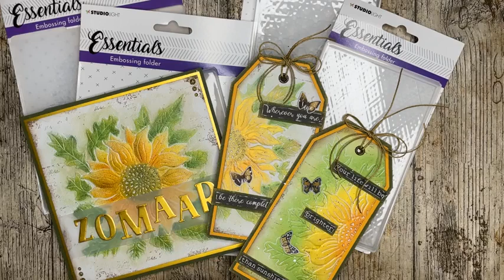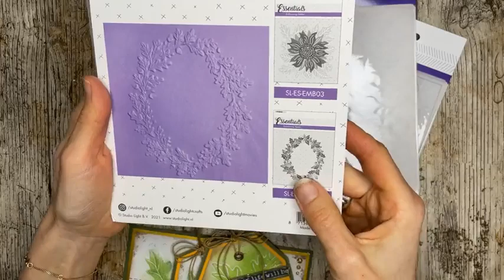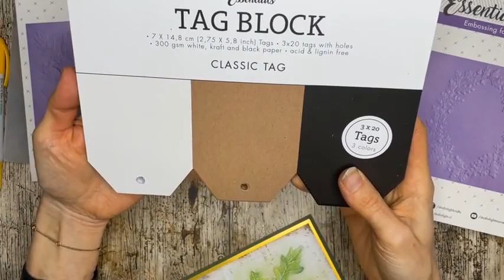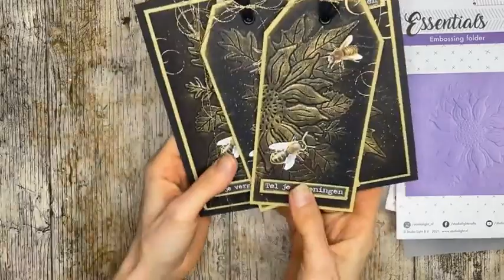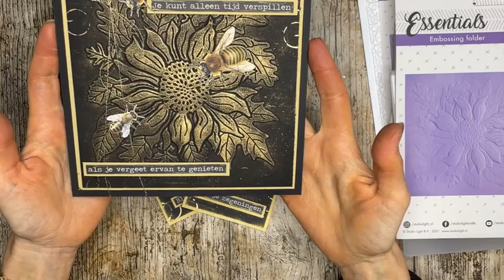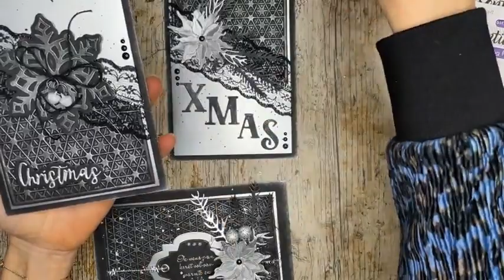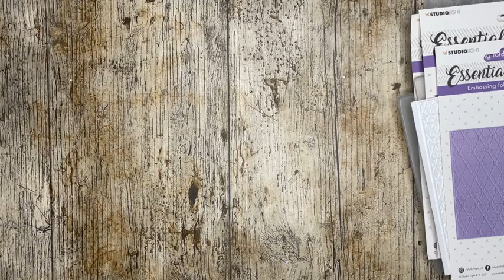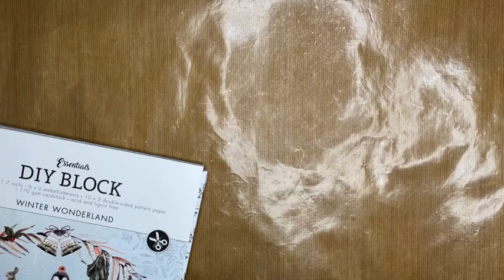FacebookLIVE - Embossingfolders en DIY Cardblocks van Studio Light met Jenine - 2 november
Tijdens deze LIVE uitzending gaat Jenine Siemerink aan de slag om wat leuke kaarten te maken met de nieuwe Embossingfolders van Studio Light. Deze worden gemaakt icm de DIY kerst cardblocks.